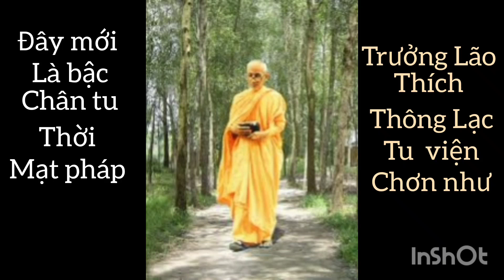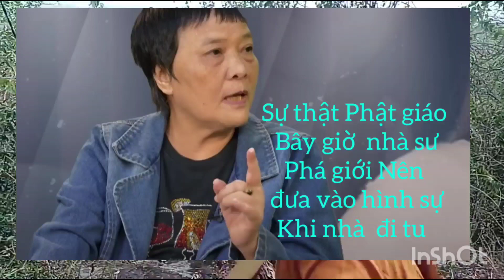Thầy không nên hiểu sai về Tỳ kheo đi khất thực